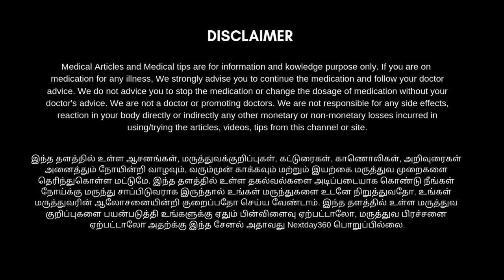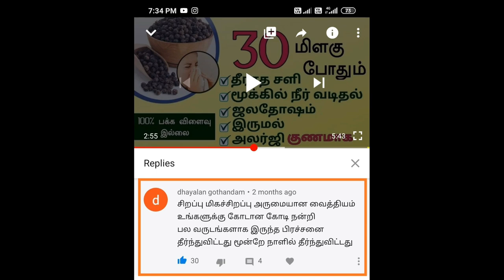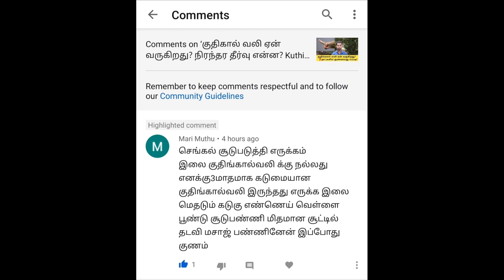ஜீரண சக்தியை அதிகரிக்க, மலச்சிக்கல், செரியாமை சீரடைய உதவும் பவன முக்தாசனம்- Pavanamuktasana Benefits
பலன்கள்:
வயிற்று புற்றுநோய்க்கு சிறந்த ஆசனம். அல்சர்,  குடல்வால்வுக் கோளாறுகள் நீங்கும். மூட்டுவலி நீங்கும். மாரடைப்பு நோய்,  பெண்களுக்கு கருப்பைகோளாறுகள் சரியாகிவிடும். பிரசவித்த பெண்களின் அடிவயிற்றில் பெருக்கம் குறையும். மலச்சிக்கல், செரியாமை சீரடையும். அடி முதுகு வலி குணமாகும். பிரசவித்த பெண்களுக்கு முக்கியமான ஆசனமாகும்.